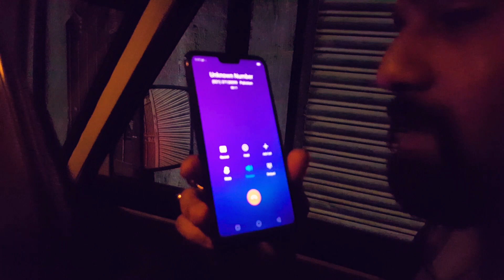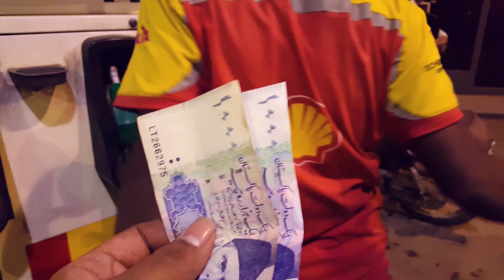Mission khuzdar "FAILED"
Things not to do while visiting khuzdar... btw we enjoyed that super long drive...